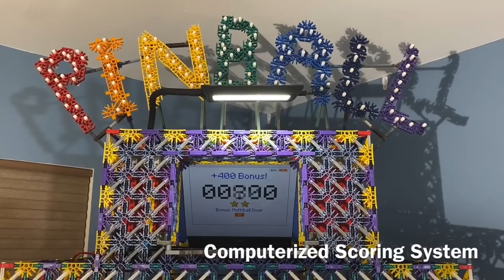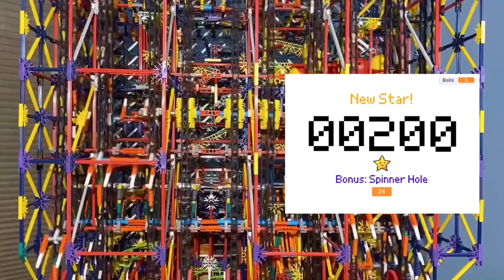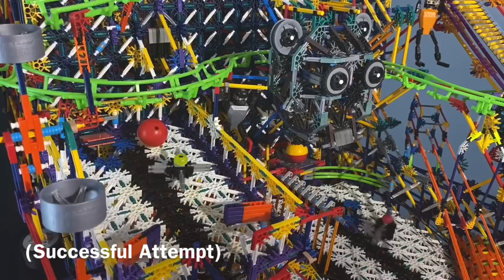K’NEX Full-Sized Pinball Machine! (with automatic scoring)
Let me know if you ever make a K’NEX pinball machine yourself! Here’s some extra info if you feel like learning more:

Motors.

The machine uses 3 motors. A corded power drill powers all 10 chain lifts. A second motor powers the moving ramp, the multiball door, the mini door on mini pinball, and the spinner. A third motor motor opens and closes the blue mini pinball trapdoor when activated.

Scoring System.

A Makey Makey (5:42) is a circuit board that plugs directly into a laptop and is used as the input for the program that displays the score. The Makey Makey only requires two pieces of conductive material to complete a circuit which indicates to the laptop that a specific key is being pressed. A Scratch code is used to interpret the keystroke inputs from the Makey Makey to perform such actions as play sounds and change the score on the laptop display.

12 “sensors” throughout the machine (5:30) allow these connections to happen on command. The 8 main targets lead to a sensor on their corresponding chain lifts to trigger the score. Another sensor signals when the ball goes into the top slot in mini pinball. There’s also a sensor that detects when a ball is lost, which triggers a “ball lost” sound for the player and tells the program that the player is one ball closer to “game over”. The final two sensors detect when the player pulls the red knob to launch a ball, which plays a sound effect, or the grey knob, which resets the game.

Gameplay.

To start/reset the game, the player first pulls the grey knob. This action moves a lever which pushes all 3 starting balls from the upper holding area into the lower holding area, ready to be launched. The player then pulls back and releases the red knob, which launches the first ball.

7 elements are immediately accessible from the play field: the orange tunnel to the pinwheel, the spinner hole to the rotating arm, the multiball door which gives an additional ball, the high jump to the face, the low jump to the long track, under the ramp which temporarily opens the blue trapdoor, and the left slot to the pin drop.

The 2 other elements are trickier to get to. When the ball goes under the ramp, the blue trapdoor is temporarily opened. The trapdoor leads to mini pinball, and the top hole in mini pinball leads to the 3 swinging arms and a large point bonus.

The first three balls the player loses on the main play field fall back down into the upper holding area, and are used in the next game. When the player loses more than three balls (by previously achieving multiball), the additional balls are rejected from the upper holding area and instead fall onto a track that leads them to the back of the machine (5:46). They are then picked up by the chain lift and placed back into the multiball storage area.

The game continues until the player runs out of balls. When the computer detects that the player is out of balls, it ends the game and displays the players stats, which are the number of times the player hit each of the 9 targets, hit the bonus target, and collected a star, as well as the total number of targets hit.

Strategy.

The player should use four main strategies to achieve the highest score possible:

Most importantly, the player should hit all 9 targets to collect all the star bonuses. Every time a new element is hit, the player gains a star. The stars give bonuses of 0, 0, 100, 250, 500, 750, 1000, 1250, and 1500 points respectively, a total of 5350 extra points.

Another strategy is to continually hit under the ramp (+100 points), which opens the trapdoor (+300), which leads to mini pinball and access to the mini pinball hole (+600). This loop, when fully completed, gives the player a total of 1000 points.

A third strategy is to hit the multiball as much as possible, as this makes scoring more rapid and prolongs the game. Although multiball is only worth 100 points, recieving another ball on the field is much more valuable.

Finally, the player should aim for the current bonus target. Every 40 seconds, the screen displays a new bonus target, which cycles randomly between the 7 targets that are immediately accessible from the main playing field (2:55). When hit, 400 bonus points are added on top of the points that are normally awarded for that target (1:21).

Credits.

The entire project was designed by myself, with the exception of a few elements.

Credit to Thibault Art for his tutorials and allowing me to create the “Mouse Head” element.

Also credit to Shadownman39 for his design of the rotating/curving arm and the flinging pins on the pin drop.